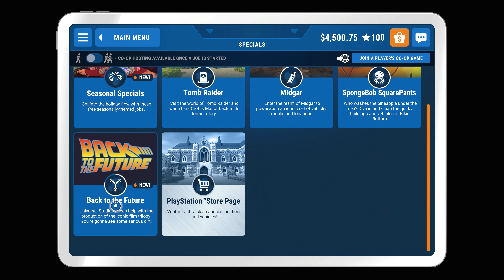PowerWash Simulator - 'This Is What Makes Time Travel Possible' Achievement/Trophy